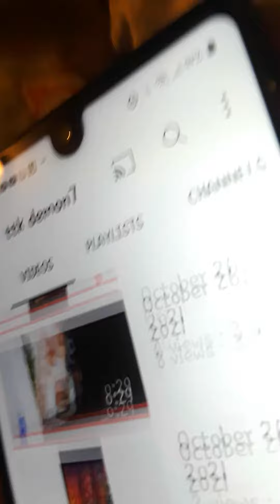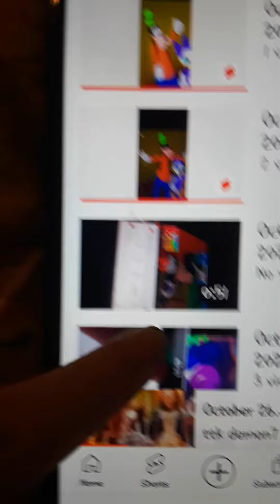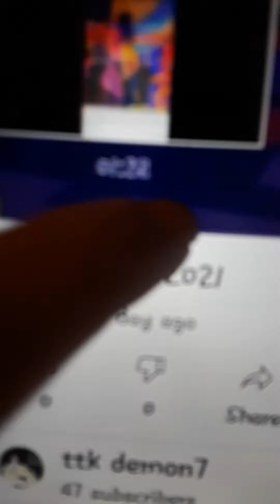October 29, 2021